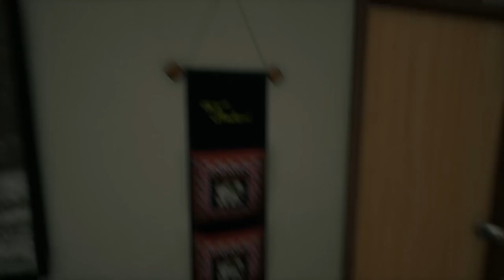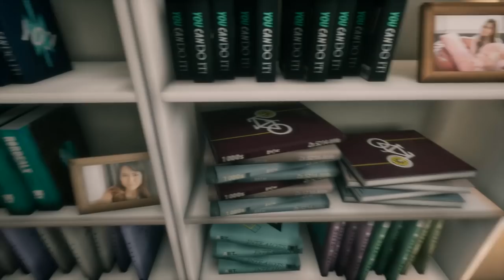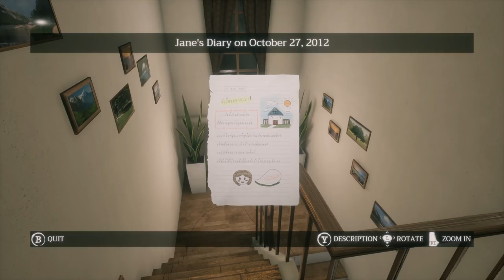Shitstorm VI - Home Sweet Home (Part 2/3)